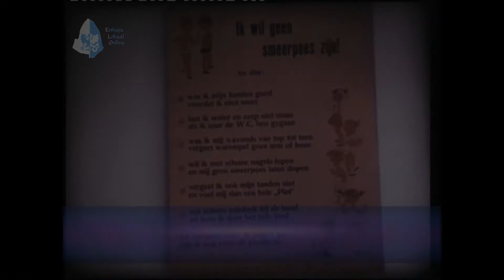Terug in de Tijd Sint Jozefschool Erp deel 2